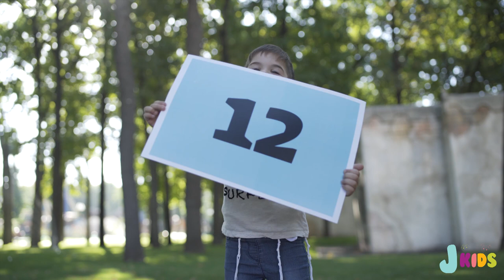The months of the Jewish year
Let's learn with Jkids the names of the 12 months of the Jewish year!

Thishrei, Cheshvan, Kislev
Tevet, Shevat, Adar
Nissan, Iyar
Sivan, Tamuz
Av ve Elul

Thishrei, Cheshvan, Kislev
Tevet, Shevat, Adar
Nissan, Iyar
Sivan, Tamuz
Av ve Elul

These are the 12 months of the year
Let's repeat it all together
And we wont forget forever
So leat's sing this song together one more time

Thishrei, Cheshvan, Kislev
Tevet, Shevat, Adar
Nissan, Iyar
Sivan, Tamuz
Av ve Elul

Thishrei, Cheshvan, Kislev
Tevet, Shevat, Adar
Nissan, Iyar
Sivan, Tamuz
Av ve Elul